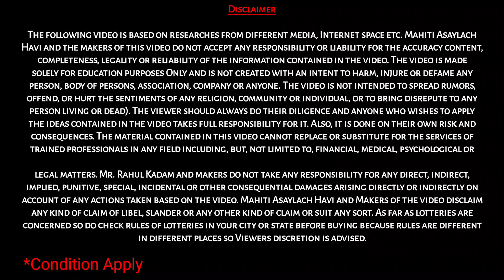Ladki Bahin Yojana Form Edit | Mukhyamantri Mazi Ladki Bahin Yojana Website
आपल्याला व्हिडीओ आवडला असेल तर सबस्क्राईब (SUBSCRIBE) बटन वर क्लिक करून त्या समोरील बेल बेल बटन वर क्लिक करायला विसरून नका जेणे करून या चॅनल वरील पुढिल अश्याच माहिती आधारित व्हिडीओंचे नोटिफिकेशन्स तुम्हाला तुमच्या मोबाईलवर मिळत राहतील.

Video Chapter

लाडकी बहिण योजना अर्ज, लाडकी बहिण योजना, मुख्यमंत्री माझी लाडकी बहिण योजना, Ladki Bahin Yojana form, Ladki Bahin Yojana 2024 aplication,ladki Bahin yojana 2024 maharashtra applay,Mukhyamantri Ladki Bahin Yojana online form,Mukhyamantri Ladki Bahin Yojana form,CM Ladki Bahin Yojana form 2024,

mazi ladki bahin yojana form edit,
mukhymantri ladki bahini yojana form website,
ladki bahini yojana online form,
mazi bahin ladki yojana form edit,
majhi bahin ladki yojana form edit,
how to apply mazi ladki bahin yojana,
bahin majhi ladki yojana app,
bahin majhi ladki yojana kagaj patra,
mazi ladki bahin yojana last date,
mukhyamantri mazi ladki bahin yojana documents,
mazi ladki bahin yojana kon apply kar sakta hai,
बहिन लाडकी योजना 2024,